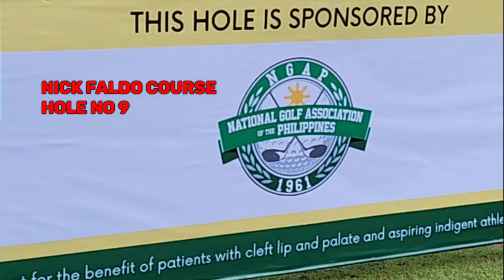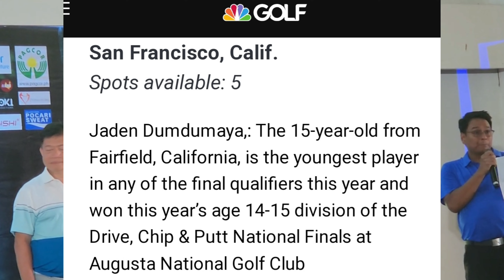2nd Swing for Smiles, Game & Awarding Ceremony, Future PGA & LPGA Players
# Golf | Sharing the 2nd Operation Smile Swing for Smile held at the Nick Faldo Course of Eagle Ridge Golf and Country Club, General Trias, Cavite. This will benefit charity patients with cleft lip and cleft palate that will change their lives foreever. This golf tournament was participated by National and International players, celebrities, enthusiasts and philanthropists.